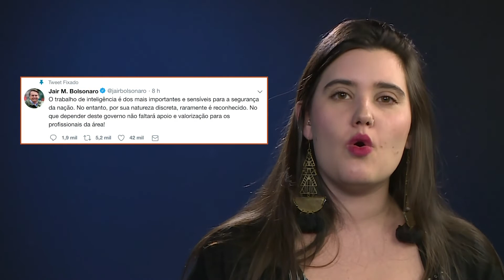3 fatos em 60seg: caso Queiroz, 100 dias de governo e preparação para a posse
O Poder360 reúne, no último domingo (30.dez.2018) do ano, os 3 fatos mais importantes que aconteceram na  semana.